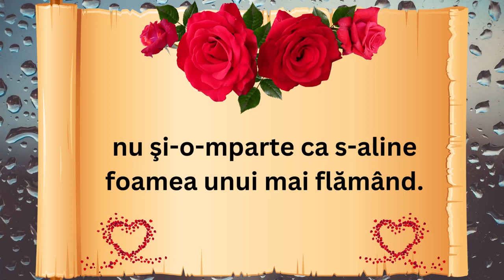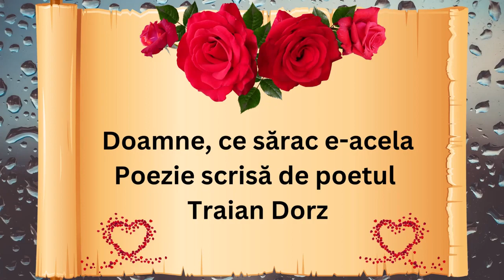Doamne, ce sărac e acela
Te invit sa vizitezi si blogul, unde vei gasi multe poezii, urari si imagini frumoase pentru orice ocazie